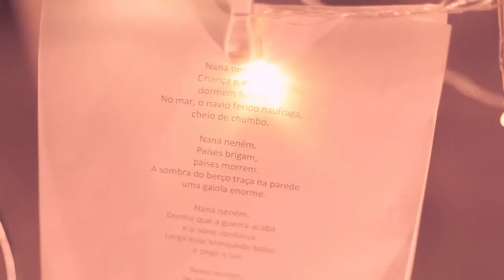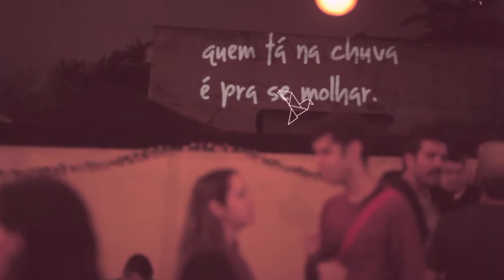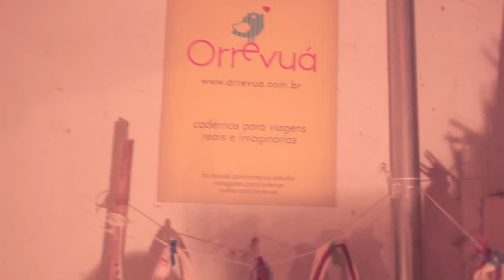Dobradinhas e outros tais #5 - Arthur Nogueira + Ava Rocha